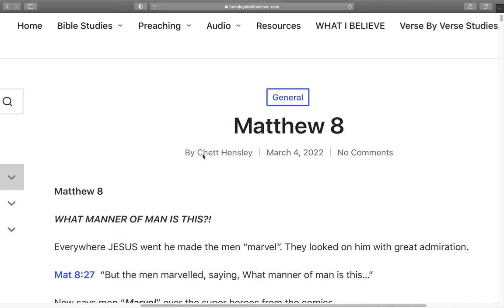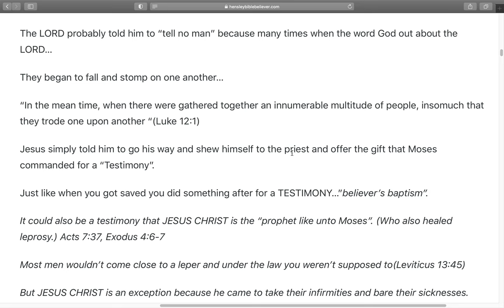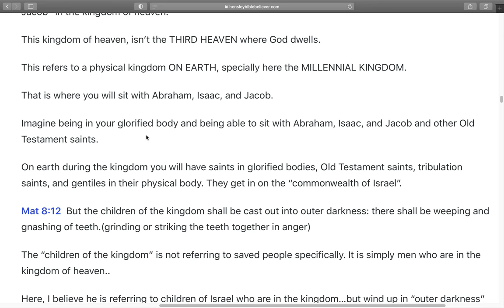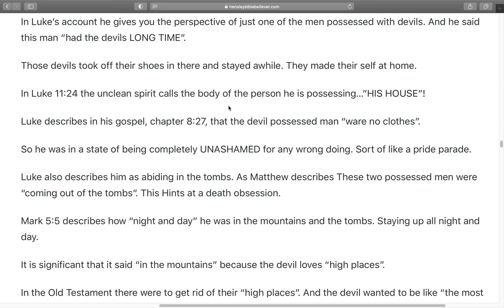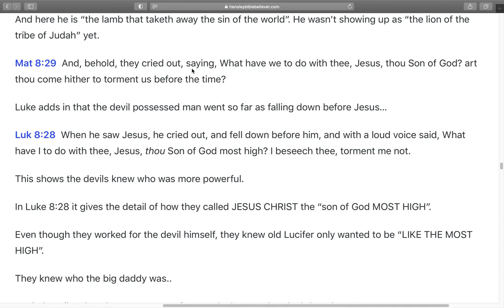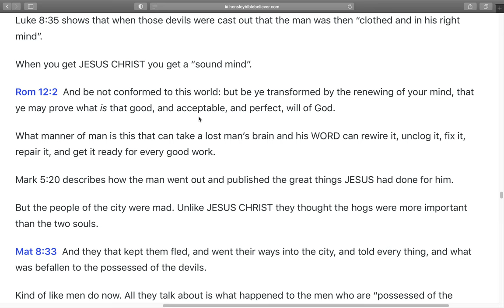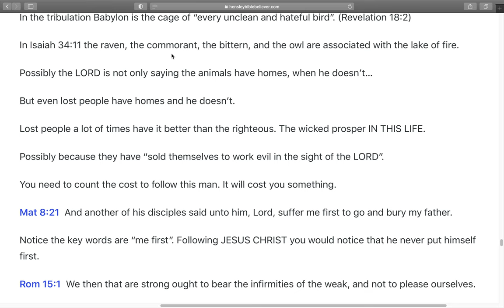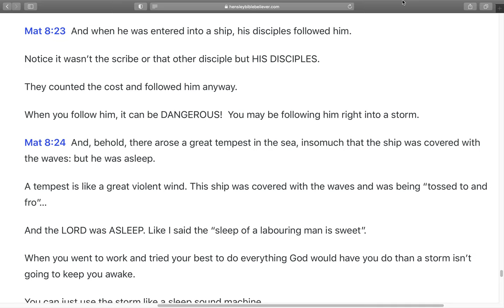WHAT MANNER OF MAN IS THIS? (MATTHEW 8)